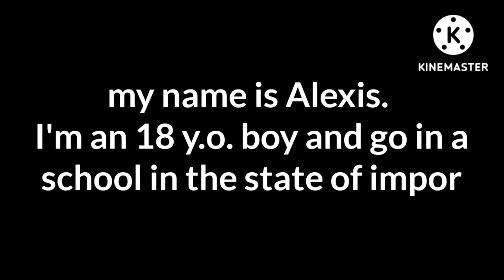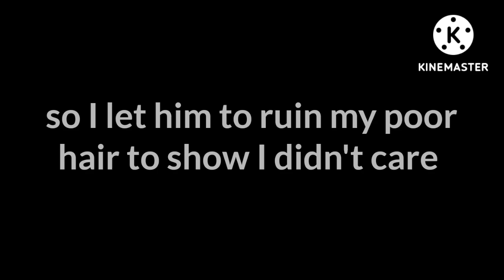bully treated like a baby ep.1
here comes another tlab story, with the main character, Alexis that gets treated as a baby for bullying people and acting childish